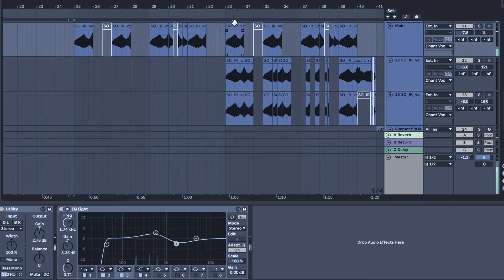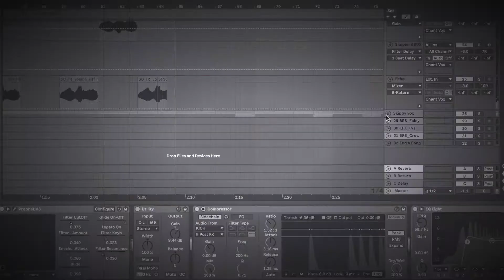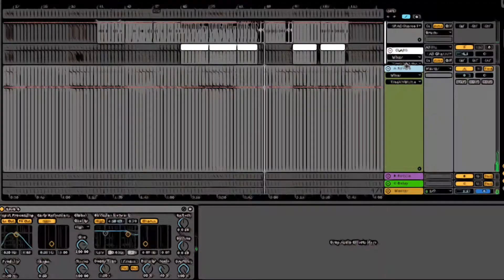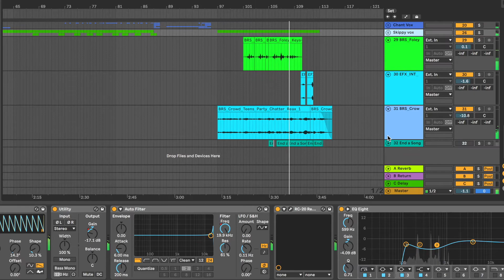Klaatu Barada Nikto - Europa Monster EP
The legendary robot classic from the legendary robot album.